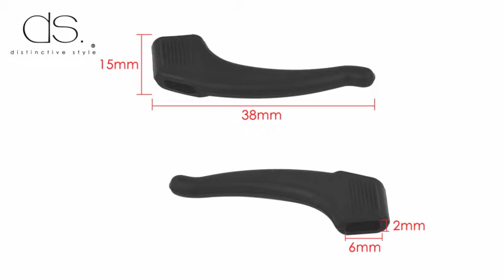Glasses constantly slipping down your nose?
Glasses constantly slipping down your nose? These temple tips can definitely help you solve the problem!

 No More Slipping Down
- These eyeglasses keepers hold the glasses in place when you are looking down or even doing strenuous exercise

High Quality Silicone Made
- Comfortable and no allergies
- Durable, flexible, lightweight and shockproof

One Size Fits Most
- Fits eyeglasses legs  0.6 to 1 cm in width
- Suitable for most adult glasses

Size (cm): 3.8 (L) x 1.8 (W)
Color: White and Black
Package includes:
- White Ear Grips x 15 Pairs
- Black Ear Grips x 15 Pairs